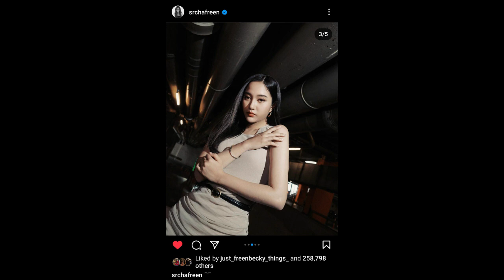ทฤษฎีสีชมพู Freen's Instagram Story DAILY Recap Sunday February 4, 2024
Hey, guys in this video I will be recapping Freen's Instagram story for Sunday February 4, 2024 :)